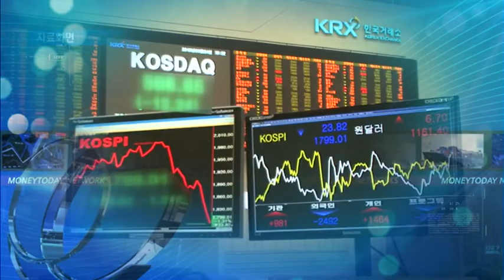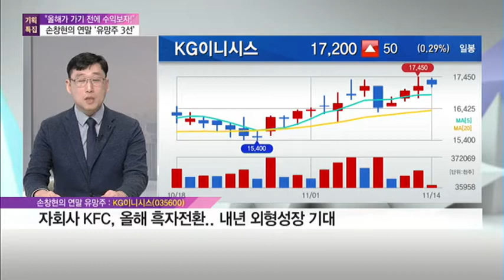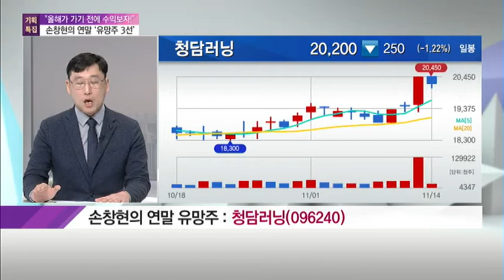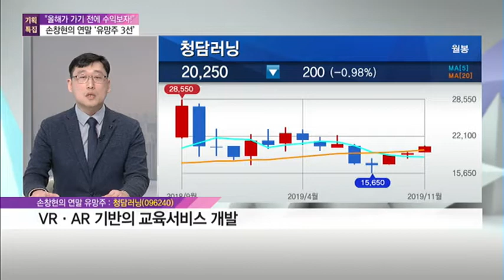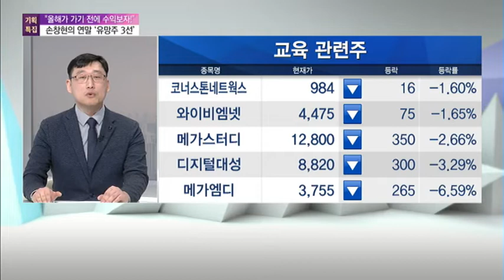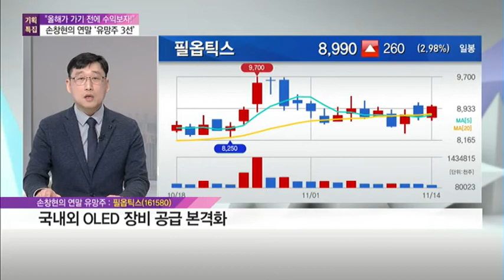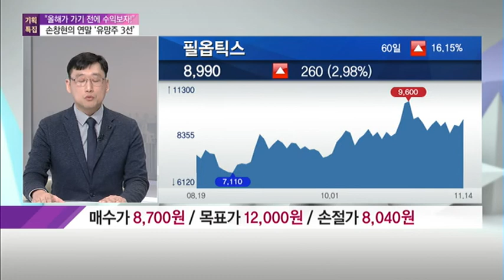[기획특집] “올해가 가기 전에 수익 보자!" 손창현의 연말 ‘유망주 3선’ / (증시, 증권)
11/14 이슈&뷰 11

출연 : 손창현 K투자정보 팀장

Q. 코스피 연말랠리 올까.. 주목해 볼 테마는?
- 핀테크·교육·갤럭시폴드 테마 관심

▶ 손창현의 연말 유망주: KG이니시스(035600)